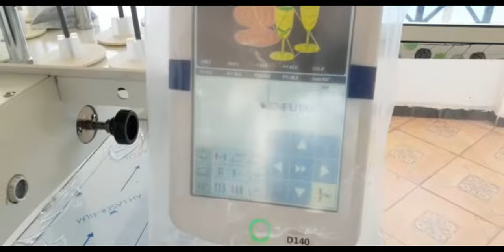تسليم الة الطرز كمبيوتر80/50 سكينة سلا